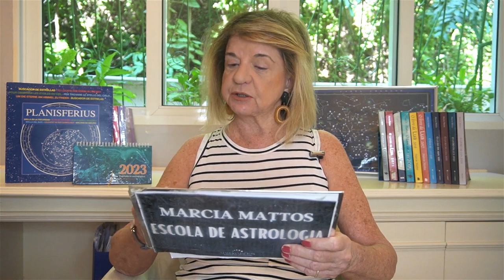Spoiler - Previsões Astrológicas - Lua Cheia em Áries, Semana Quente e Explosiva!